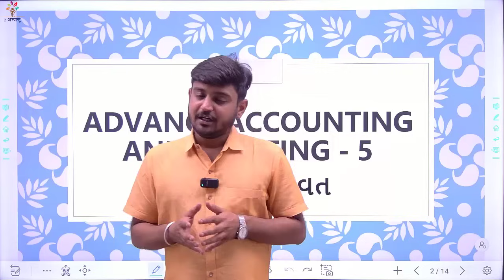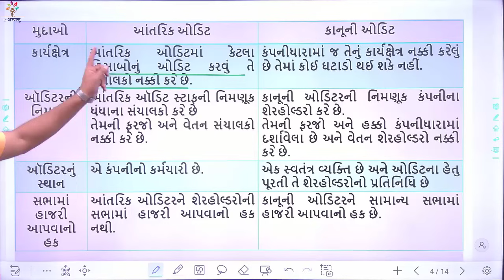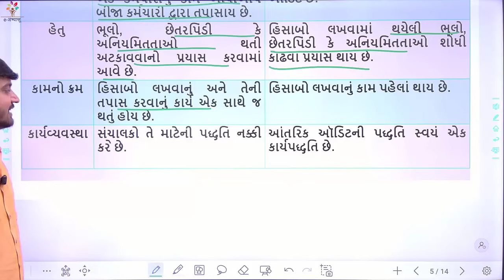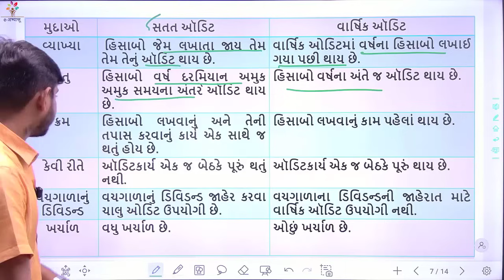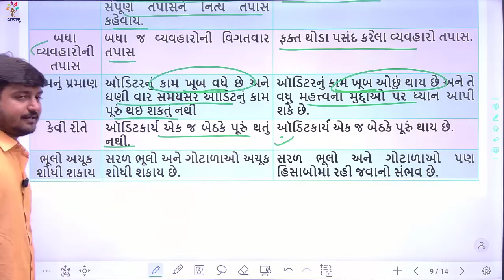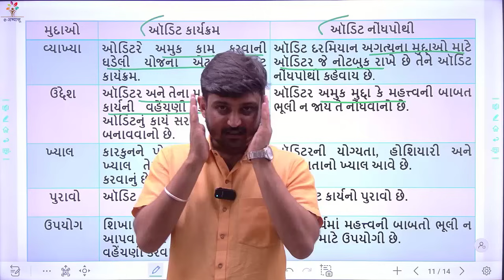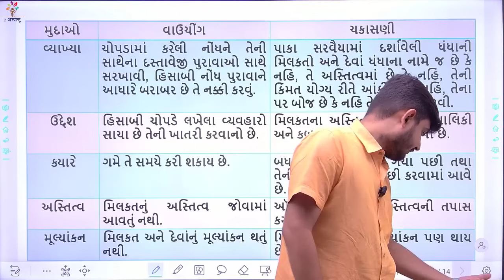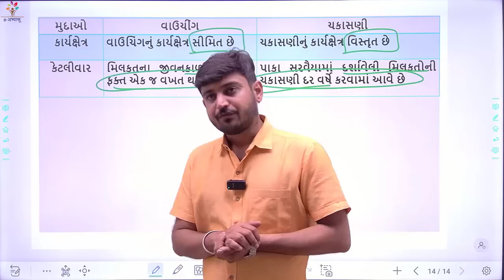TY BCOM SEM 5 | AUDITING | IMP તફાવત | E-ABHYASU